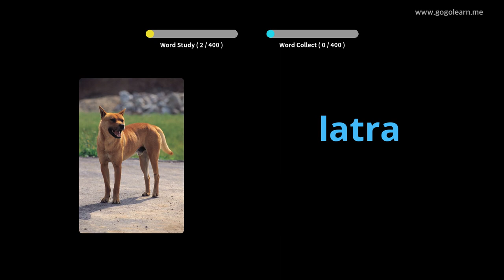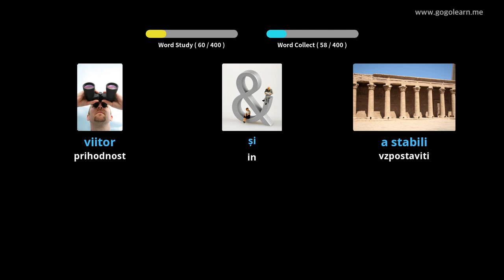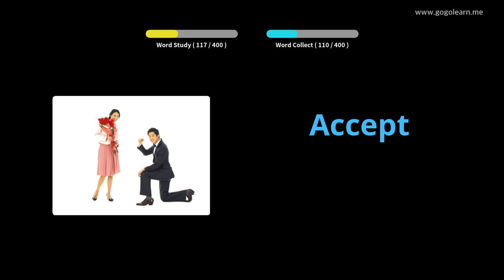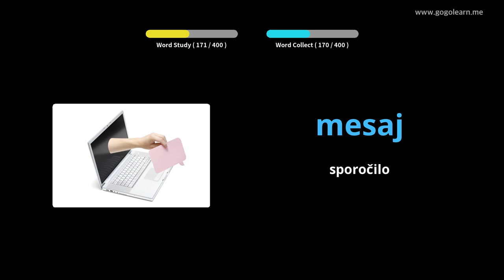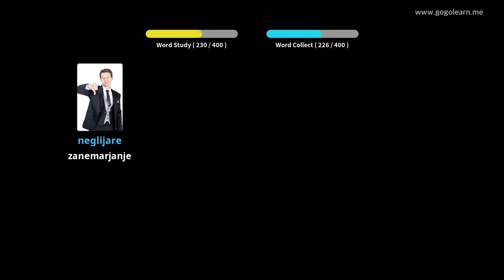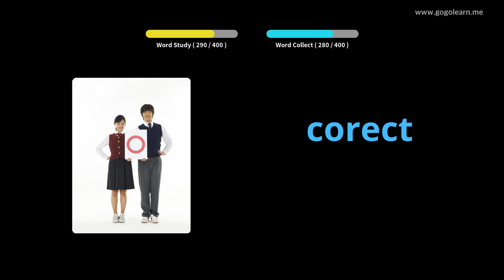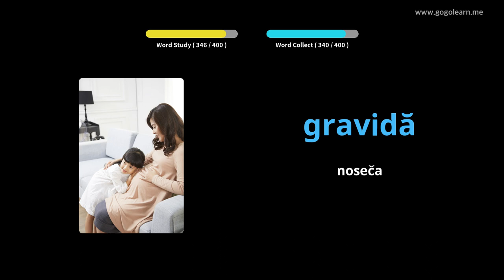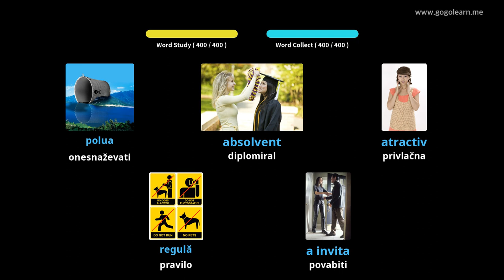Srednja šola romunskega besedišča 3 | Golearn